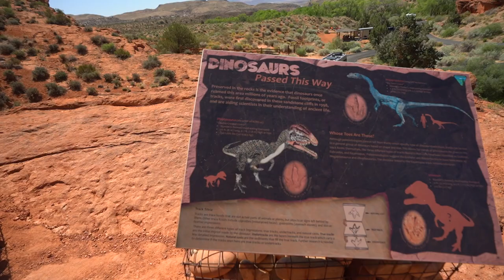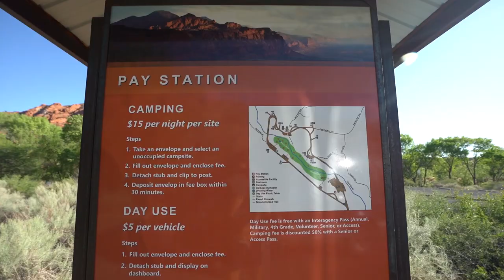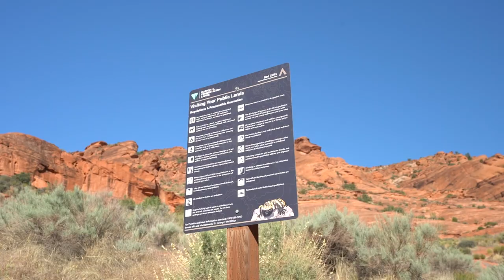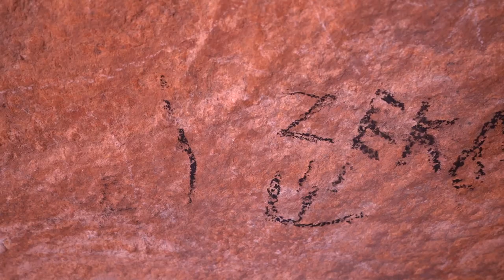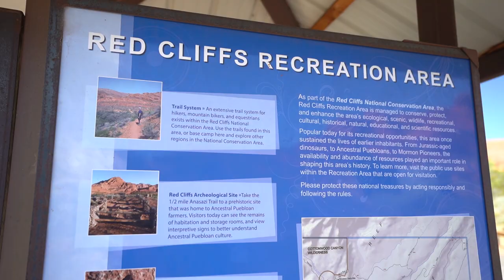HIKING ST. GEORGE, UTAH'S MOST UNDERRATED TRAIL!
Climbing, slot canyons, millions of years old dinosaur tracks, and much more! This trail blew us away and definitely avoids the crowds of Zion, we highly recommend checking out Red Reef Trail just outside of St. George, Utah.

Created by: Kevin Eassa Media
Edited by: Scott Christie @scott.christie
Featuring: Bri Amato @bri.amato

My Equipment: